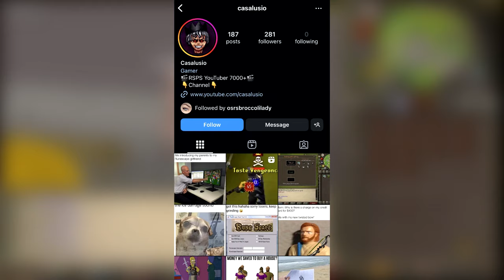*WINNING MY BANK BACK!* FLOWER POKER SESSION (+8B GIVEAWAY!) - RuneWild #1 OSRS PK RSPS